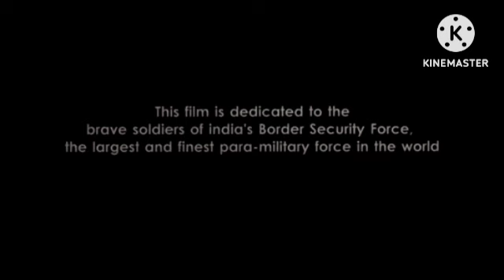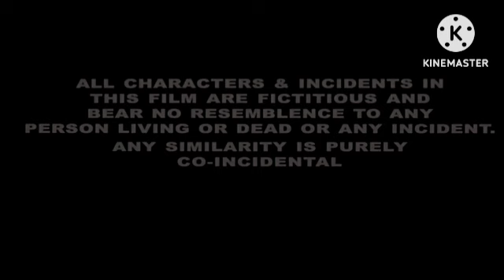Ra.One Review Analysis & Facts HD | Shah Rukh Khan | Kareena Kapoor | Arjun Rampal|Armaan Verma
This is not a Movie. I have discussed Ra.One facts, Satellite & OTT Details, Preproduction-Post Production & Filming Details, Budget & Worldwide Lifetime Box-Office Collection Details, deep story analysis & Explanation

Ignore Tags